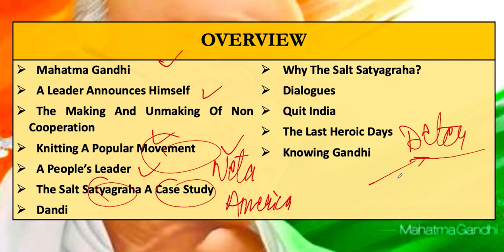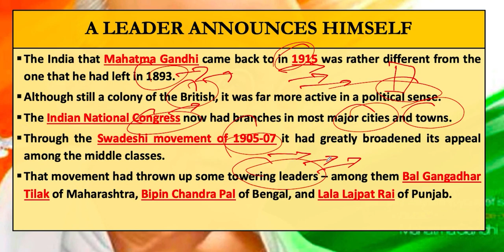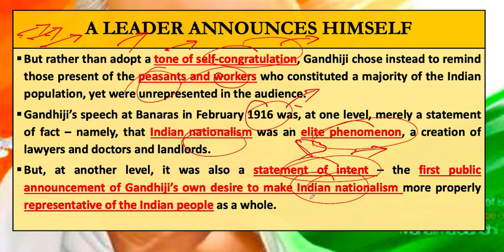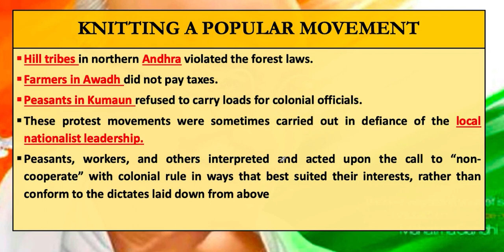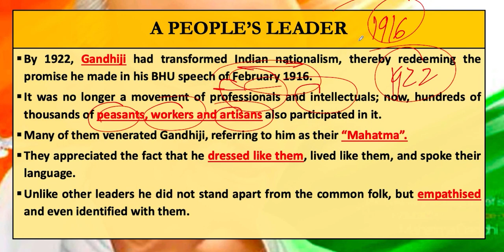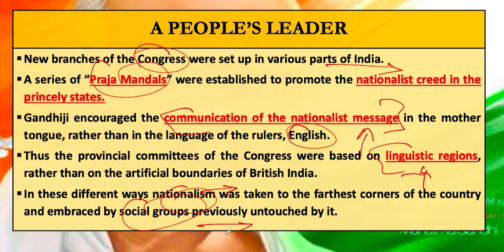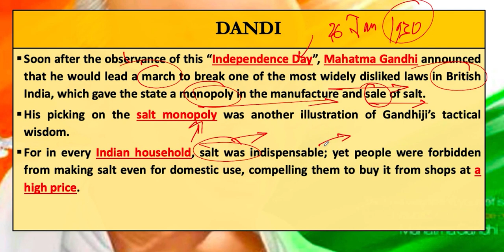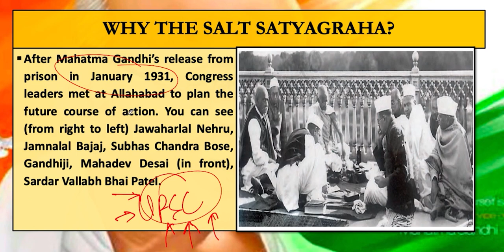Chap 13-1: Mahatma Gandhi & the Nationalist Movement| NCERT | Class 12 Indian History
He was an anti-colonialist, non-violent freedom fighter who led the country towards freedom without picking up any weapon. He believed in the power of Truth or Satya. Thus, he named his movement Satyagraha. Gandhi's belief and fight for truth got him universal support.